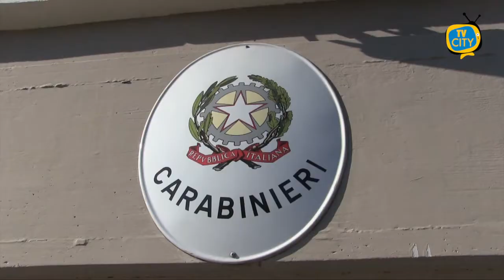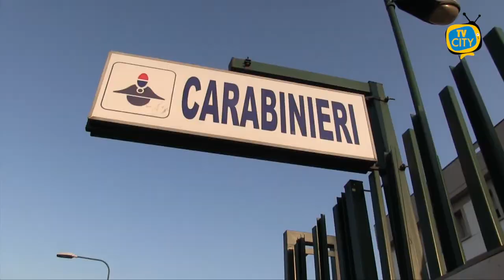TG del 09-02-2021: l'informazione quotidiana di TVCITY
Benritrovati a questo nuovo appuntamento con l’informazione di TVCITY. In apertura l’emergenza sanitaria. Si impenna al 12,44% il rapporto positivi-test in Campania.
Intanto a Torre del Greco accertato un nuovo decesso. Mentre a Castellammare il sindaco decide per la DAD nelle scuole.

Ancora tanta l’incertezza sull’origine del virus. I ricercatori suggeriscono un'origine «animale» ma non è ancora chiaro quale sia l'esemplare.

Spazio alla cronaca. A Torre del Greco rintracciato ed arrestato un pluripregiudicato. Rinvenuti nella sua abitazione documenti falsi, una pistola e quasi un kg di droga.

Invece a Torre Annunziata maxisequestro di sigarette di contrabbando. Arrestato 62enne di Caserta.

Mareggiate e maltempo colpiscono ancora una volta la passeggiata Porto-Scala di Torre del Greco, con le telecamere di TVCITY abbiamo documentato la situazione.